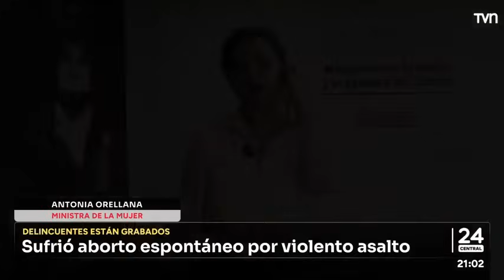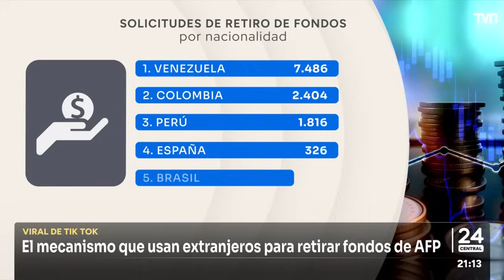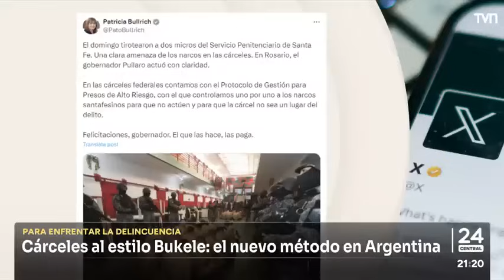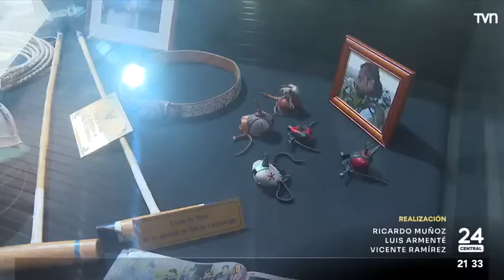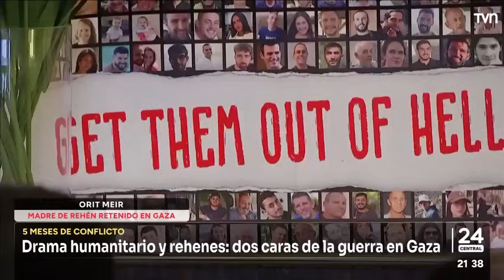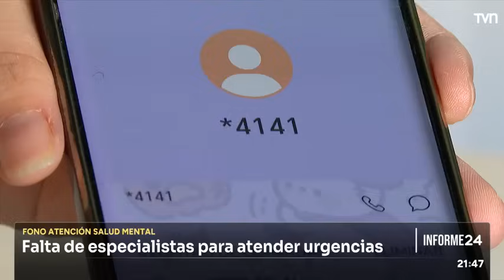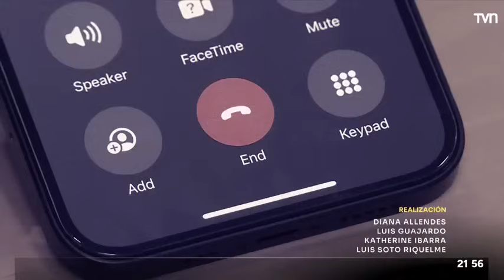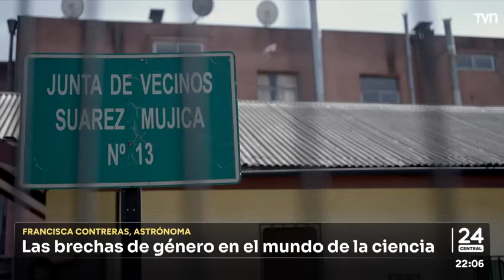24 Central - Jueves 7 de marzo 2024 | 24 Horas TVN Chile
Revisa las noticias más importantes de la jornada con Constanza Santa María.